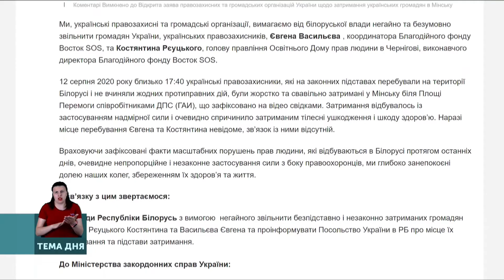Тема дня: Українських правозахисників затримали в Білорусі. Від 13.08.2020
В Темі дня обговорюємо з якою місією українці поїхали в Білорусь і чому їх затримали? Які права людини були порушені та як повернути правозахисників в Україну?

До обговорення теми приєднуються Юлія Красільнікова — голова правління Благодійного фонду "Восток-SOS", Антон Кучухідзе — політолог-міжнародник та Олександра Матвійчук — керівниця Центру громадянських свобод.

01:21 новинний сюжет
05:22 що відомо про затриманих українців в Білорусі
08:51 наскільки законним є утримання українців
13:38 яка вірогідність того, що їх відпустять і справа до суду не дійде
14:45 чи є політичний аспект і діях білоруських правоохоронців проти українців
16:22 чи порушені права українців
18:49 мотиви поїздки Костянтина Рєуцького та Євгена Васильєва до Білорусі
22:59 про Акцію солідарності з Білоруссю, що відбулась в Києві
24:14 як будуть діяти далі представники БФ "Восток SOS"